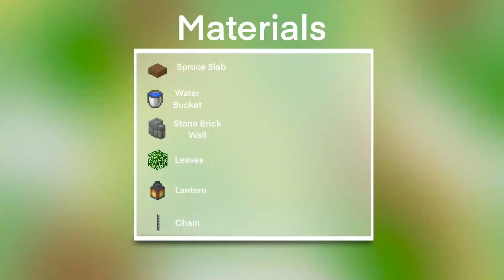Minecraft | How to Build a Crop Farm Design in Minecraft | Tutorial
This is such a cute little Crop Farm design with barley any major materials needed! I use this on stream and I literally love it, this crop farm makes it a lot more fun! its so cute! i hope you enjoyed this crop farm design!